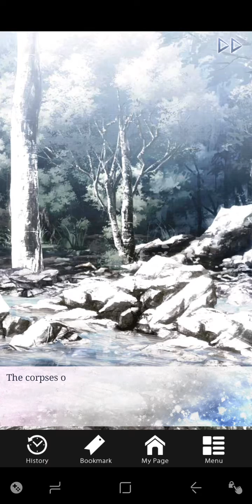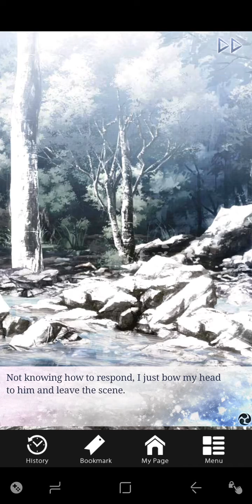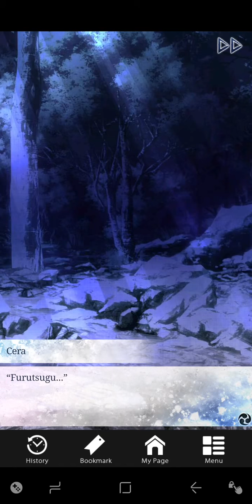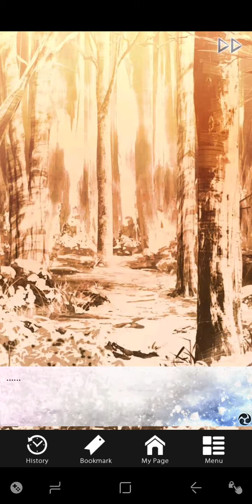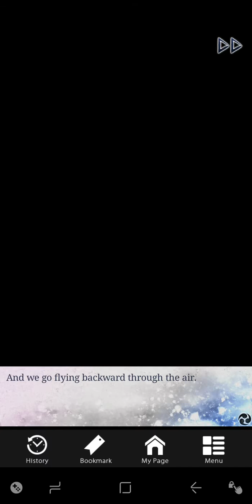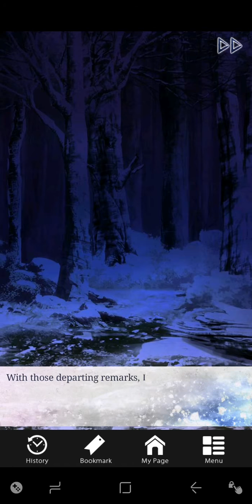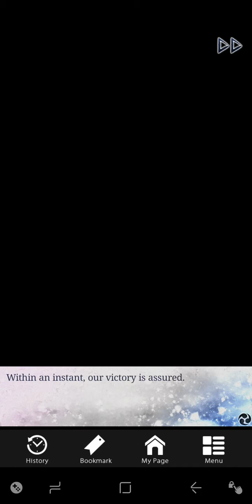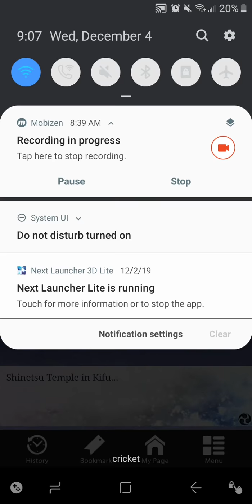Scarlet Fate One, Kodonomae Route pt2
Dark Story.